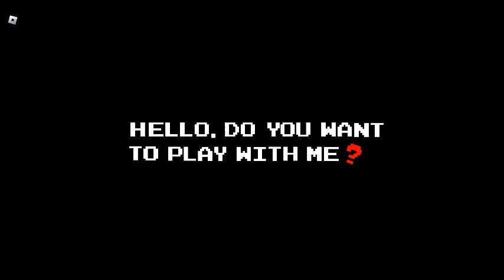MarcoSonic1776 Plays Sonic.exe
In This Video I Play Sonic.exe In Roblox